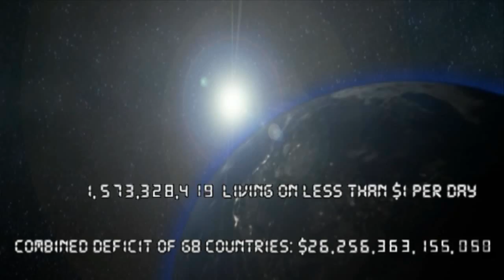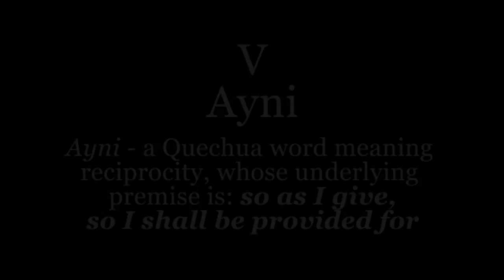Earth Pilgrims Limited Preview (trailer + Part 5 excerpt)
Or see it on Amazon Video:

One man's journey through a world swamped in problems, in a global civilization on its last march towards the edge of the cliff, searching for a way to reconnect with a deeper, more meaningful way of life. The journey takes him from Shikoku, Japan, across the world to the high Andes of Peru on a pilgrimage to 6000meters with 60,000 Quechua Pilgrims, along the way meeting individuals and peoples with messages of hope of how we can join the dance of life and make a difference.

Featuring Echan Deravy, Satish Kumar, Wade Davis, Graham Hancock, Peace Pilgrim, and Nassim Haramein, with narration by Coleman Barks and poetry by Rumi.

($1.99 rent, $3.99 to own)